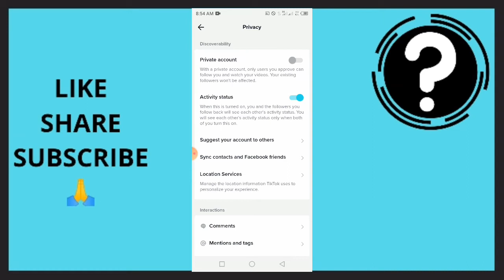How To Make TikTok Account Private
This video will show you how to make your TikTok account private.. Curious on how to do that? Watch this video now